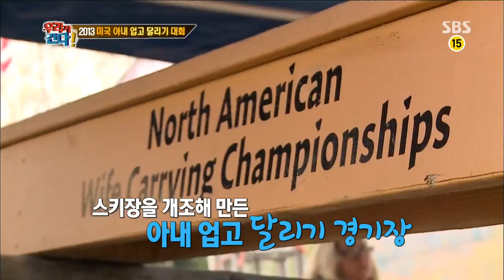월드 챌린지 우리가 간다 20131104 #3(4)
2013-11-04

세 번째 도전 대회 '미국 아내업고 달리기 대회'

아내를 업은 채 공포의 장애물 3종경기를 통과하라!
가장 빨리 결승선을 통과한 팀에게 주어지는 상금은!?
무려 아내 몸무게 X 5배의 상금과 맥주!
대회에 참가하기 위해, 없는 아내를 만들어라!?
아내를 찾기 위한 네 남자 러브콜~
송혜교, 한가인, 씨스타, 아이유까지 '포텐 터지는 라인업'
과연, 멤버들과 함께 할 아내는 누구?